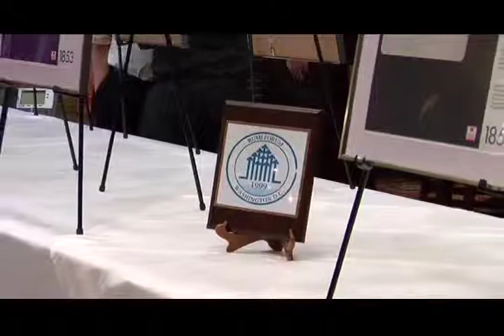Full Video - 9:11 Commemoration Series,Lexington, Kentucky.mp4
The Rumi Forum organized numerous events with partners in numerous States.